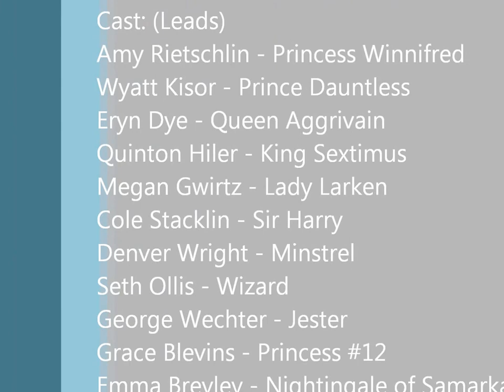Buckeye Central - Once Upon a Mattress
A video of all the wonderful memories made at Buckeye Central while doing the musical "Once Upon a Mattress".   Production was March 8th (2pm and  7pm), and March 9th (2pm), 2014. Thanks to everyone who made everything so amazing!